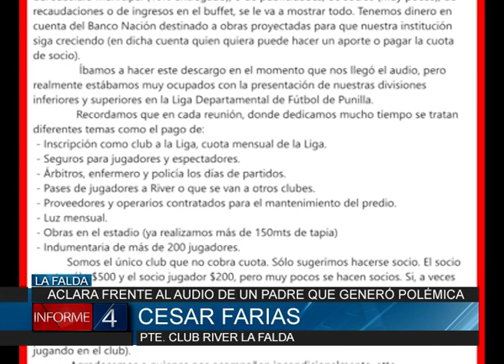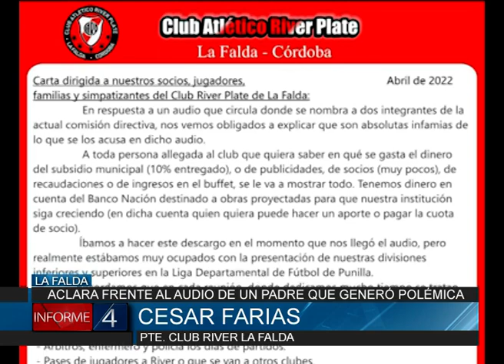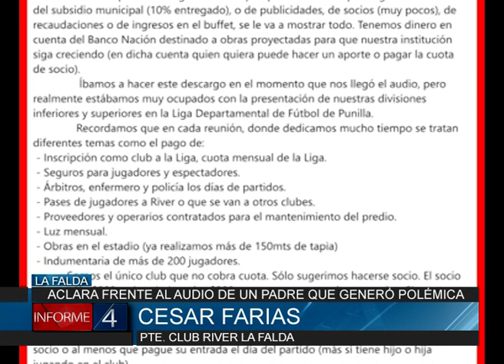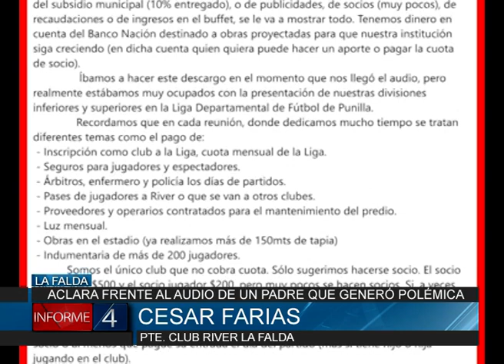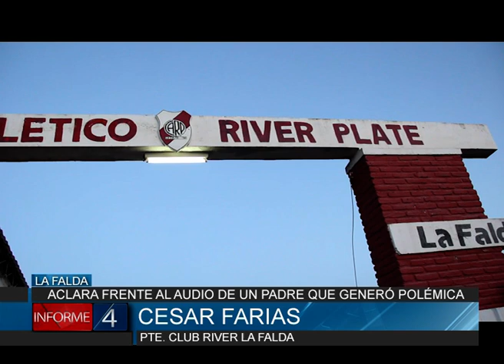PRESIDENTE DE RIVER ACLARA FRENTE AL AUDIO DE UN PADRE QUE GENERÓ POLÉMICA ACERCA DEL CLUB